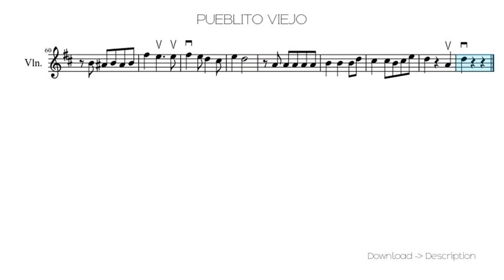PUEBLITO VIEJO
Sheet for song: PUEBLITO VIEJO